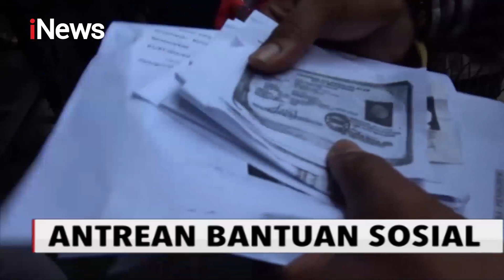Abaikan Jaga Jarak, Ratusan Warga di Jombang dan Makassar Berdesakan Antre BLT - iNews Malam 09/05